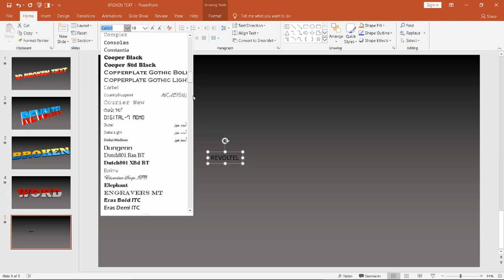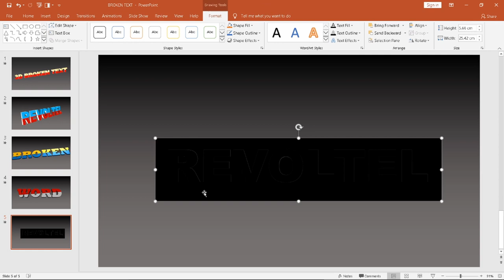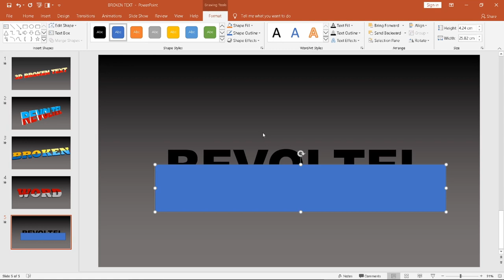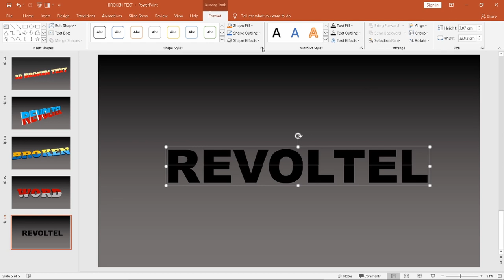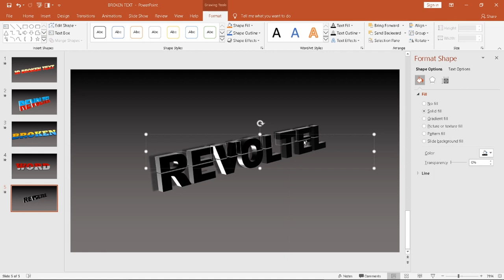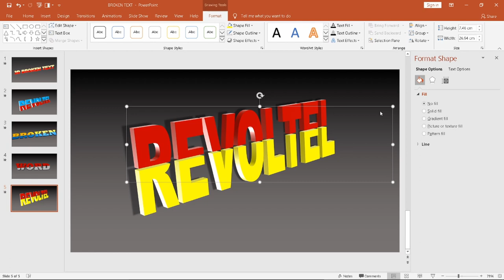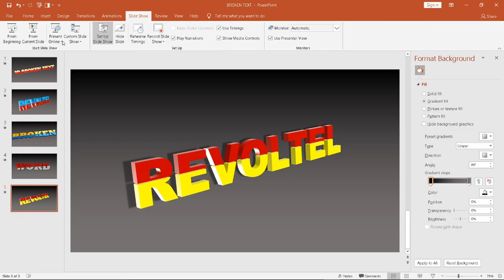3D Broken Text Microsoft Powerpoint Malayalam Class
3D text creation using microsoft powerpoint.full malayalam class